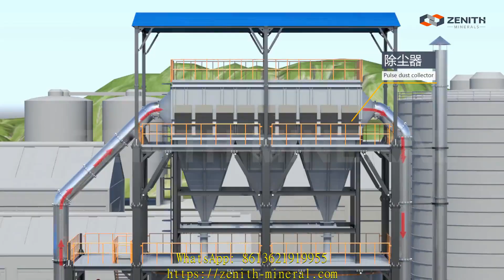quarry stone crusher south africa